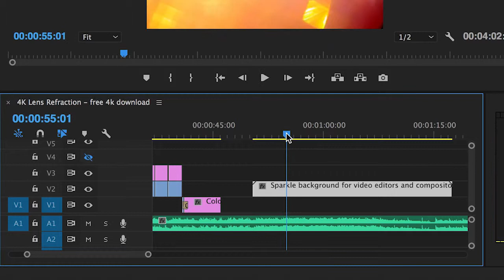LIH Promotional Video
A mini showcase of my work so far in LIH Design and Photography.